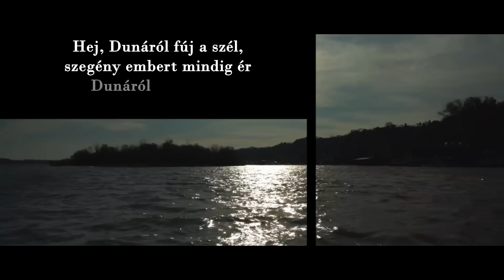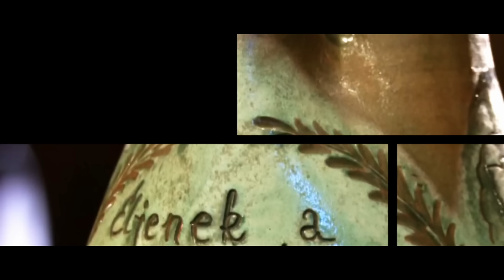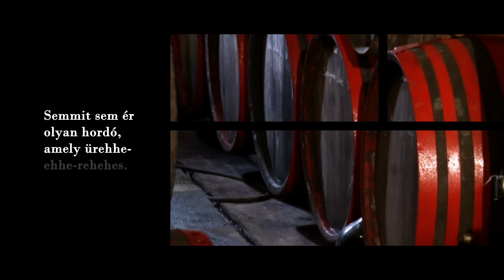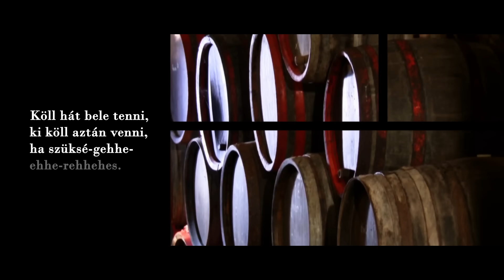Kárpátia - Ihaj csuhaj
2021  -  CSATAZAJ című album
Kiadó: EXKLUZIV MUSIC
Videó: Rivasz Gergő

IHAJ CSUHAJ
( Népi)

Hull a szilva a fáról,
Most jövök a tanyáról,
Ej, haj, ruca, ruca, kukorica, derce.
Egyik ága lehajlott,
Az én rózsám elhagyott,
Kis kalapom fekete,
Pávatollu van benne,

Hej, Dunáról fúj a szél,
Szegény embert mindig ér
Dunáról fúj a szél
Ha Dunáról nem fújna,
Ilyen hideg sem volna
Hej Jancsika, Jancsika,
Mért nem nőttél nagyobbra,
Nőttél volna nagyobbra
Lettél volna katona
Feküdj mellém majd nem ér
Nem fekszem én kend mellé,
Mert nem leszek a kendé

Érik a szőlő,
Hajlik a vessző,
Bodor a levele,
Két szegény legény
Szántani menne,
De nincsen kenyere.
Van vöröshagyma,
A tarisznyában,
Keserű magában,
Szolgalegénynek,
Hej, a szegénynek
Kevés a vacsora!
Huncut a gazda,
Nem néz a napra,
Csak a szép asszonyra.
Huncut a vendég,
Mert mindig innék,
Ha volna, ha volna.